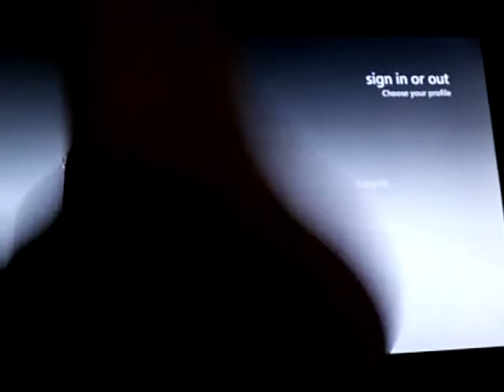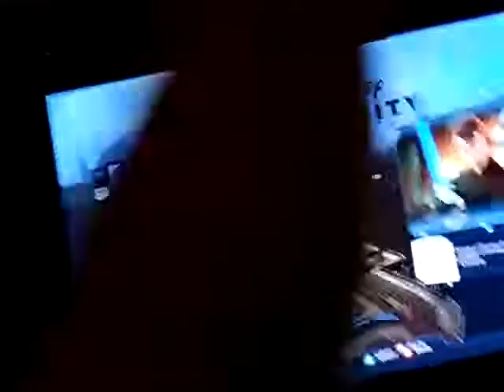Disney infinity 3.0